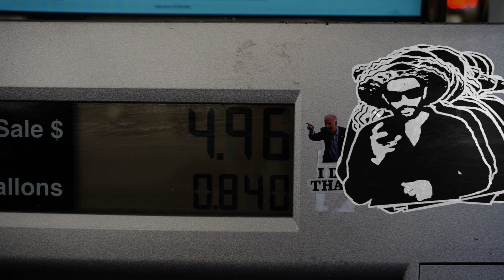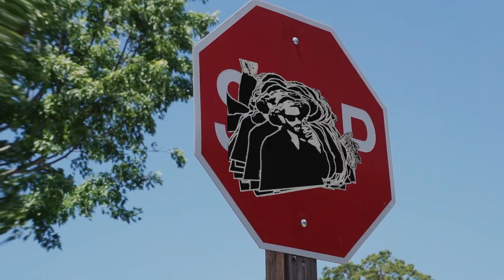Jeffsong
An ode to all the cats.